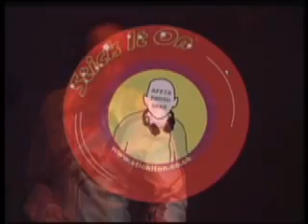A Stick It On Blast From the Past: DJ Slipped Disc Jockey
Dj Slipped Disc Jockey was one of 12 non superstar DJ's who spun 15 minutes of their favourite choons at club night 'Stick It On' in March 2007. For more details about our private, wedding and corporate party services,